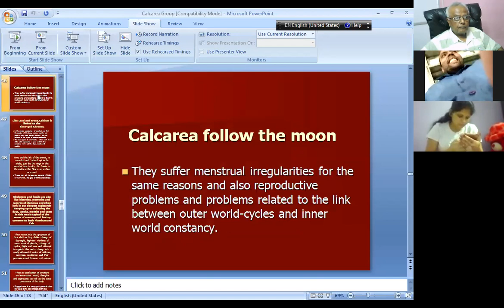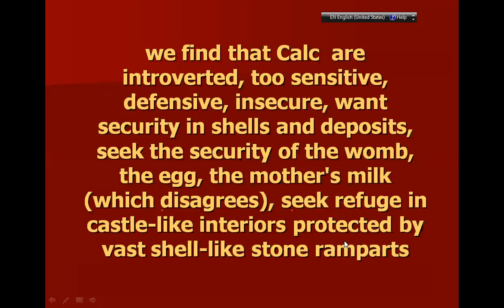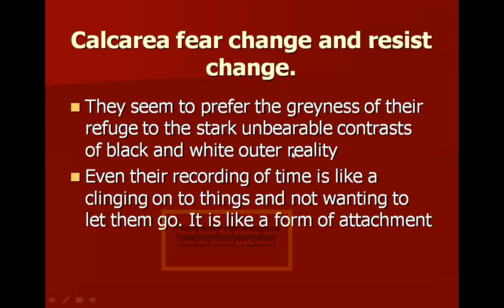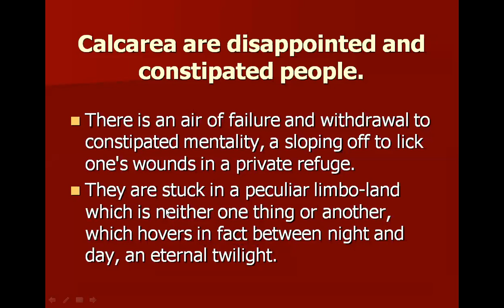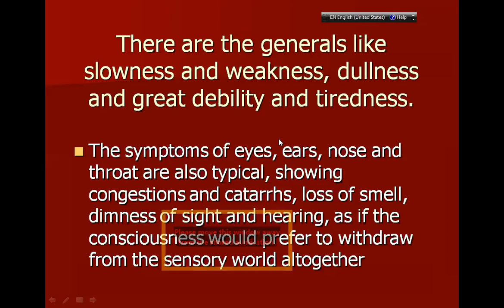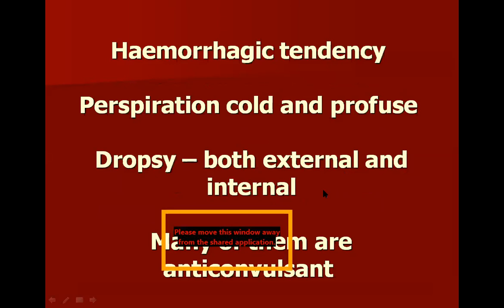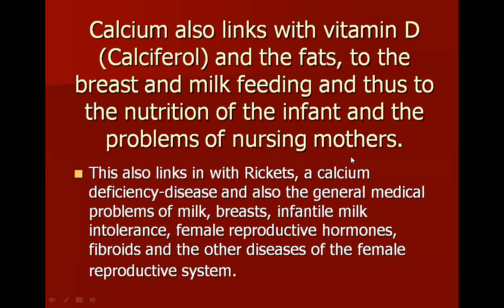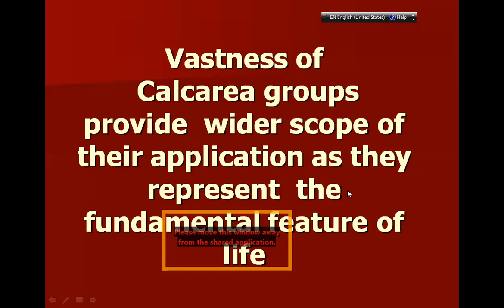CALCAREA GROUP PART 3